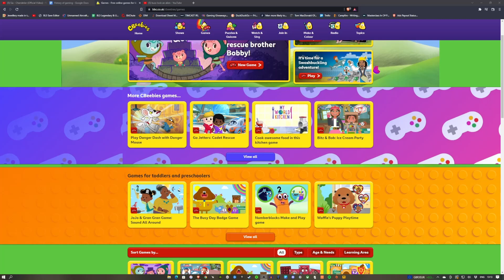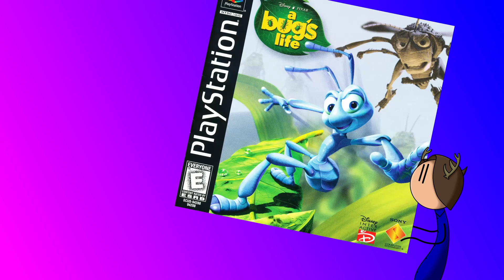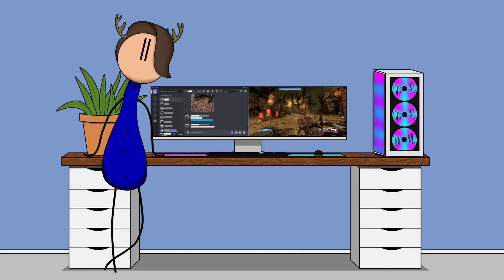Where Did My Gaming Begin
Find out how I started gaming as a young child, with my PC and game consoles and take a look back at some of my favourite games to play on these platforms.